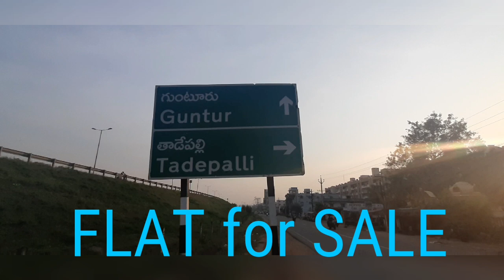LUXURY FLATS FOR SALE , CM RAO 9963046666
TADEPALLI..
LUXURY 2/3 FLATS AT TADEPALLI,
JUST 4KM FROM VIJAYAWADA BUS STATION N RAILWAY STATION..
BIG COMMUNITY WITH PRIDE BENEFITS ..
JUST 2ND BIT FROM NH SERVICE ROAD,
SUPERB AND SPACIOUS LIVING FLATS
EARTHQUAKE RESISTANT DESIGN OF STRUCTURES..
MORE info CM RAO 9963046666..